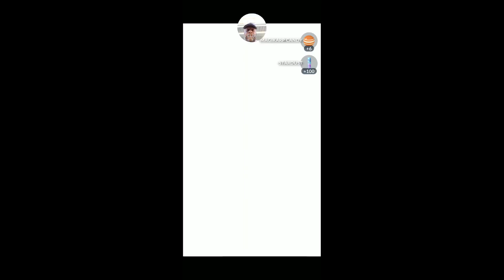10000 Pokemon Capture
Our 10,000th capture!  Which Pokémon will it be?